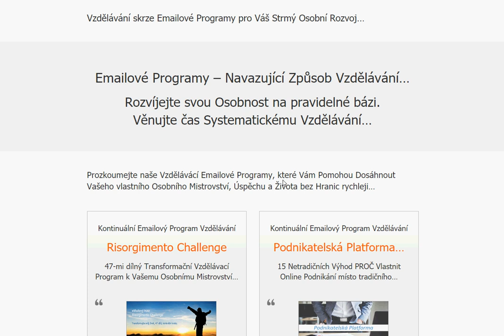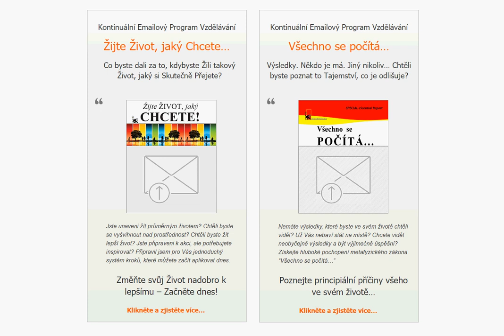4 Emailové Programy – Navazující Způsob Vzdělávání & Osobní Rozvoj…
Vzdělávání skrze Emailové Programy pro Váš Strmý Osobní Rozvoj…

Rozvíjejte svou Osobnost na pravidelné bázi.
Věnujte čas Systematickému Vzdělávání…

Prozkoumejte naše Vzdělávácí Emailové Programy, které Vám Pomohou Dosáhnout Vašeho vlastního Osobního Mistrovství, Úspěchu a Života bez Hranic rychleji…